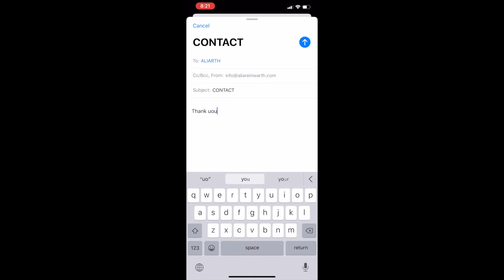Contact Alia Reinwarth - ALIARTH